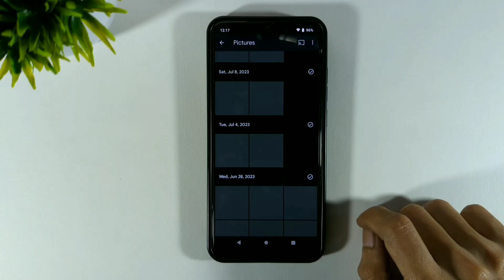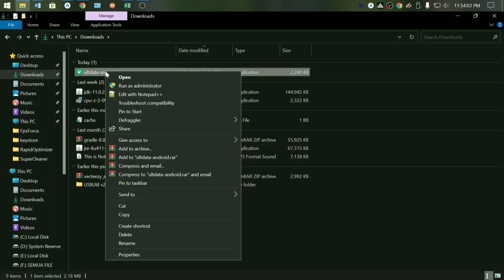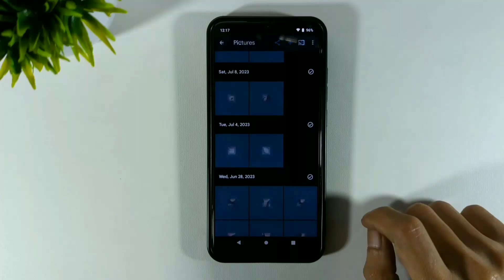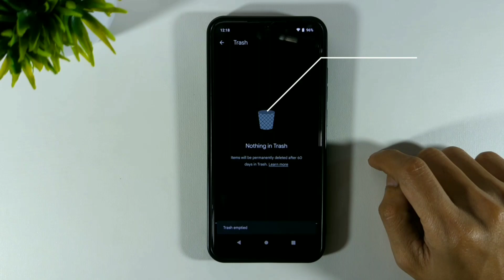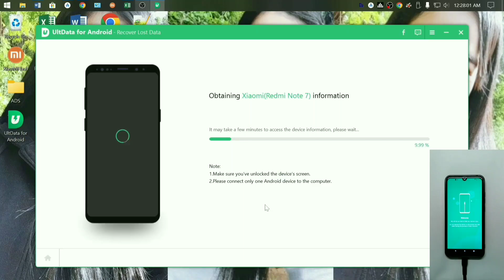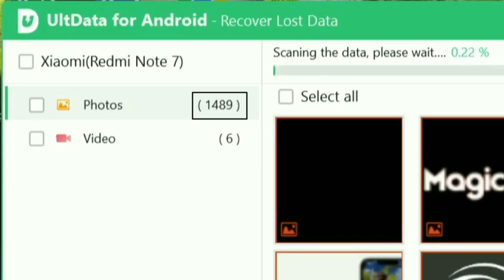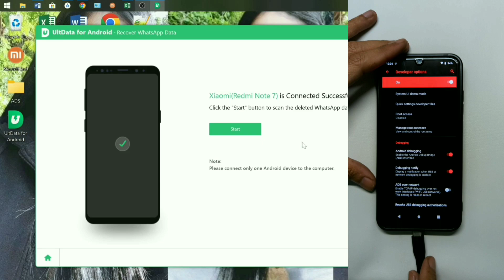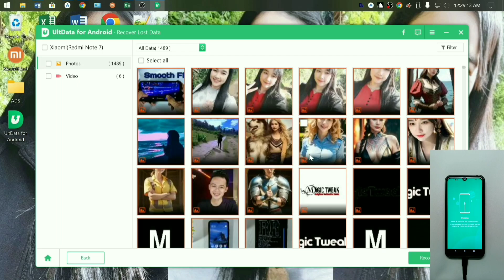Cara Ampuh Pulihkan Foto & Video yang Terhapus di Android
Jangan panik jika foto atau video di Android terhapus! Simak cara ampuh pulihkan file yang hilang dengan mudah. Tutorial recovery foto android!
Cara Gampang Balikin Foto & Video yang Terhapus Permanen di Android!, Balikin Foto & Video yang Kehapus Permanen di Android Tanpa Ribet!